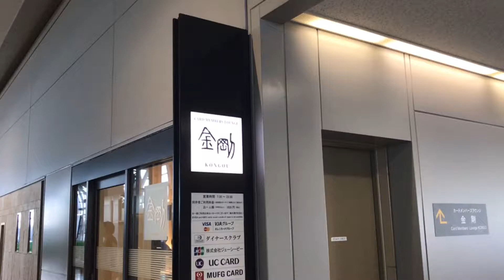KIX Kongo Lounge 金剛ラウンジ 関西空港 第1ターミナル after security